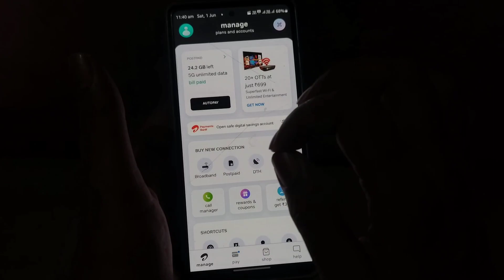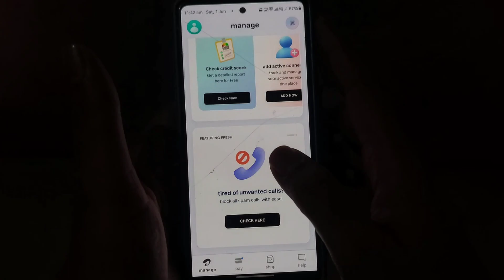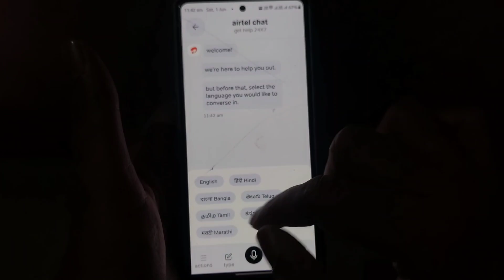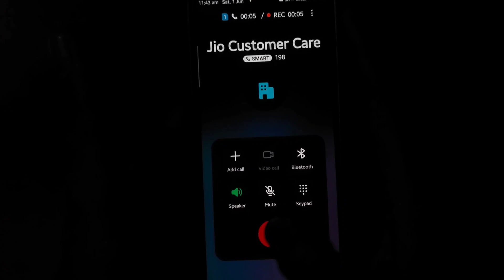Airtel Customer Care Number | Airtel Me Customer Care Number Se Bat Kaise Kare | How To Call Airtel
Dosto aaj ke is video me maine bataya hai ki aap airtel sim customer care number se bat kaise kar sakte hai

tamil
airtel customer se kaise baat
kare
airtel customer care number
2024
airtel customer
2023
telugu
how to call airtel customer
care
care directly
care from jio sim
care in tamil
how to call airtel payment
bank customer care
care malayalam
how to call airtel fiber
customer care
how to call airtel dth customer
care
care in telugu
care number